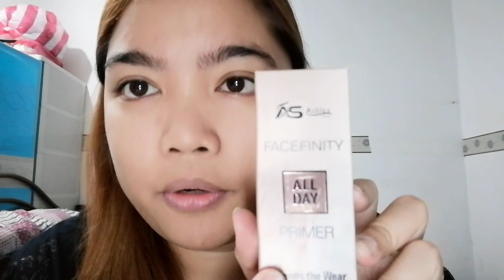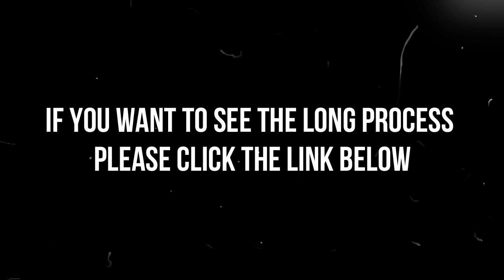Easy Halloween Makeup Tutorial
Maiba tayo mga ka F.I.L, Easy and Cheap Halloween Makeup Tutorial.

Ready na for November mga ka F.I.L

Click Below for complete video tutorial